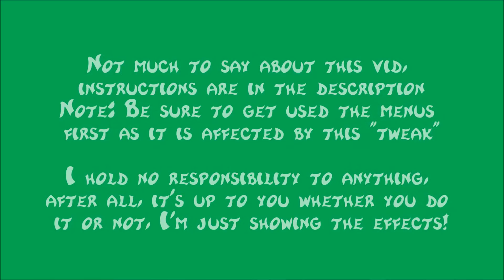Rayman 3 - Widescreen Test (PC)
Please read below for instructions:
If you're running the CD version, go to C:\Windows\Ubisoft and open ubi.ini

There should be a line stating the resolution (eg. 1024 x 768 x 32), change the resolution to that your display operates at (eg. if I had 1366 x 768, I would change it to 1366 x 768 x 32), be sure to save when done!
Also, Vista and onward users note that User Account Control may have to be switched off in order to save the change to the ubi.ini file